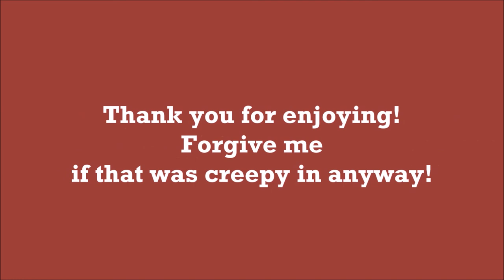HP DH Pt1 Destroying the Horcrux, Hermione Granger Acting 2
Harry Potter and the Deathly Hallows Pt1 Destroying the Horcrux Act Two

My acting performance with the scene for Hermione Granger's voice towards Ronald Weasley during the attempt to destroy the Horcrux necklace. BY MEMORY!
Note: May sound or seem creepy [like a horror film] to some viewers.